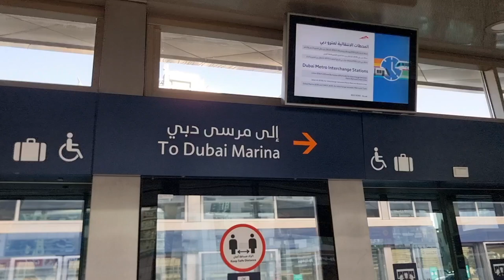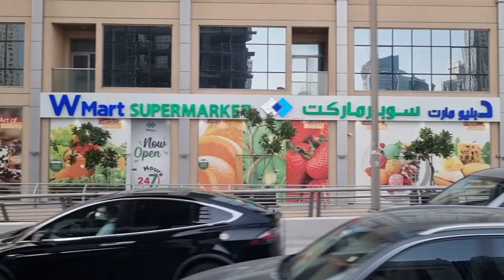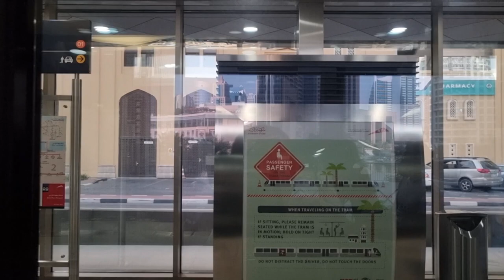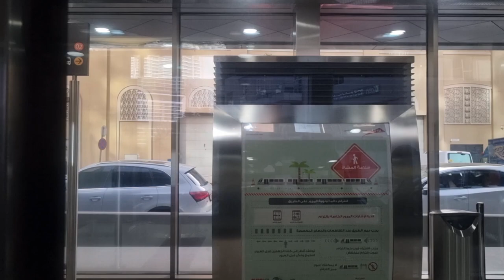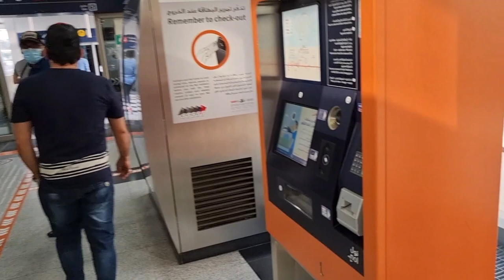Dubai UAE Tram Ride "Round Trip": DUBAI MARINA from & to Dubai Marina Tram Stn via JBR Tram Station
One of the world's fastest growing economies, Dubai's gross domestic product is projected at US$107.1 billion, with a growth rate of 6.1% in 2014. Although a number of core elements of Dubai's trading infrastructure were built on the back of the oil industry, revenues from oil and natural gas account for less than 5% of the emirate's revenues. It is estimated that Dubai produces 50,000 to 70,000 barrels (7,900 to 11,100 m3) of oil a day and substantial quantities of gas from offshore fields. Emirate's share in the UAE's total gas revenues is about 2%. Real estate and construction (22.6%), trade (16%), entrepôt (15%) and financial services (11%) are the largest contributors to Dubai's economy.